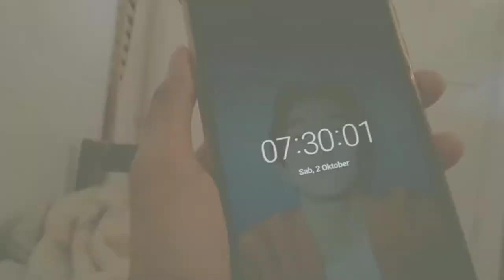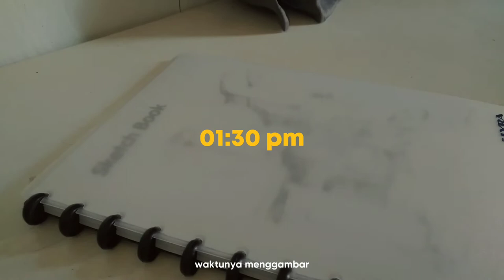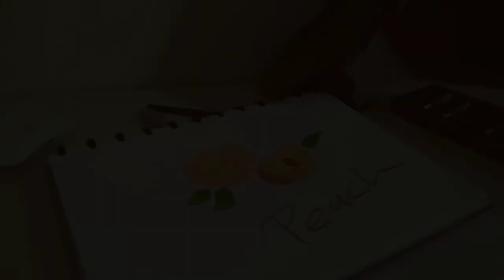Weekend Vlog | nobar Treasure 1st Private Stage Teu-Day💎